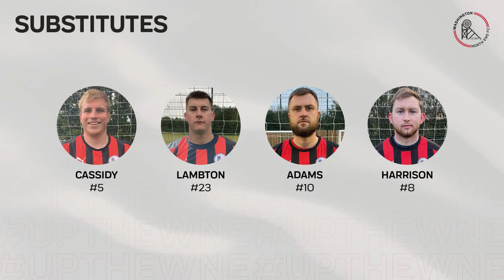Washington North End F.C vs Boldon Colliery F.C